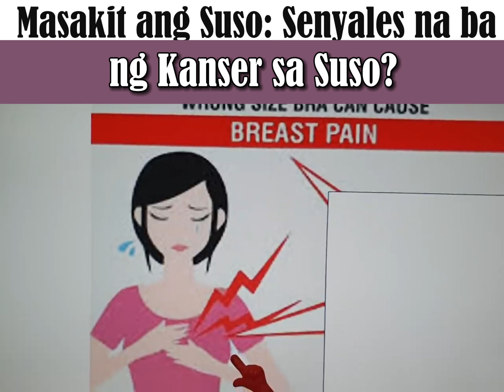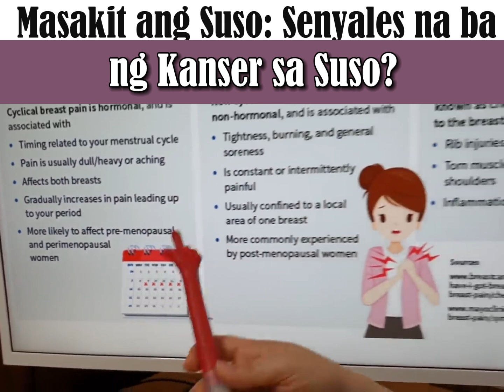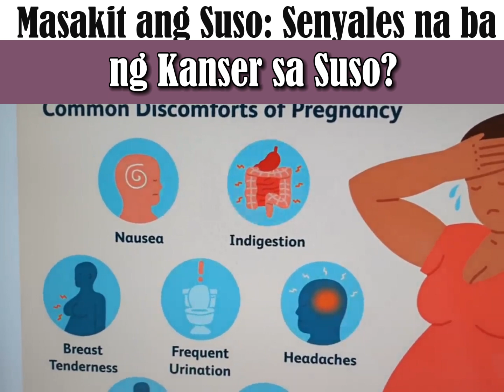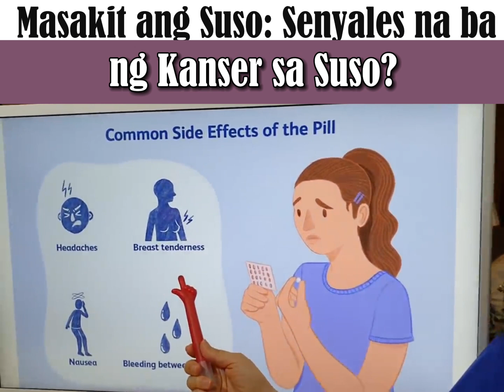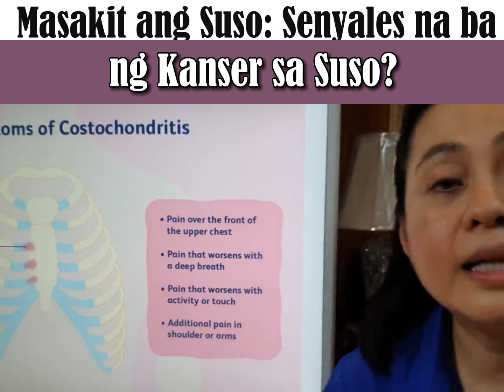Alamin Bakit Masakit ang Suso: Senyales ba ng Kan-ser ? - Payo ni Doc Liza Ramoso-Ong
Alamin Bakit Masakit ang Suso:
Senyales ba ng Kan-ser?
Payo ni Doc Liza Ramoso-Ong